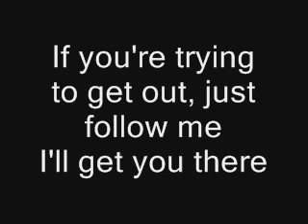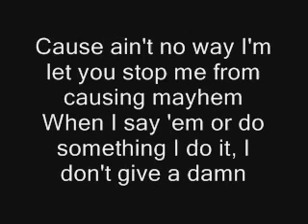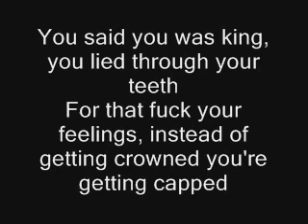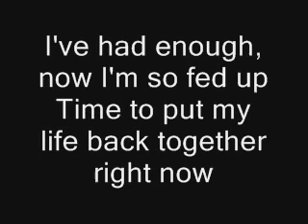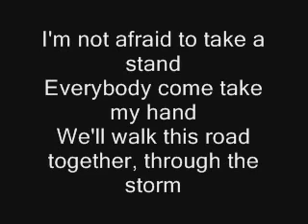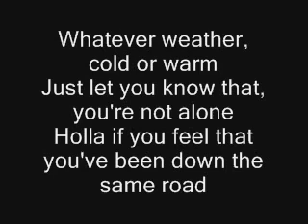Eminem - Not Afraid (Lyrics) (EXPLICIT)